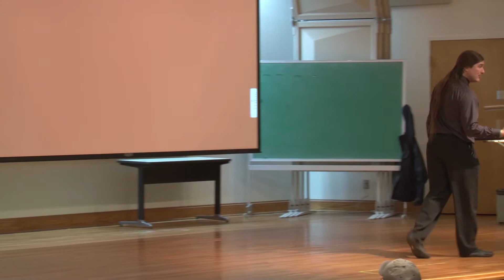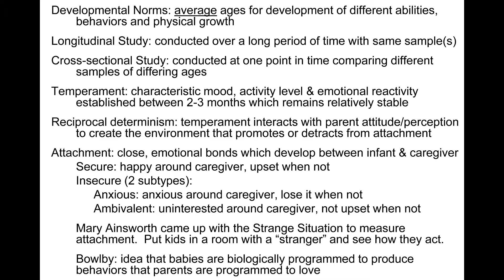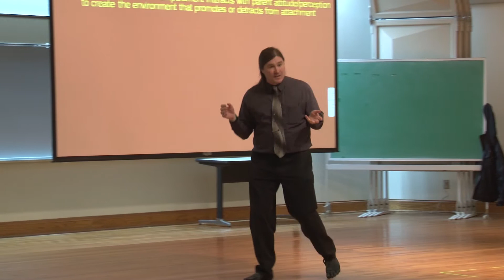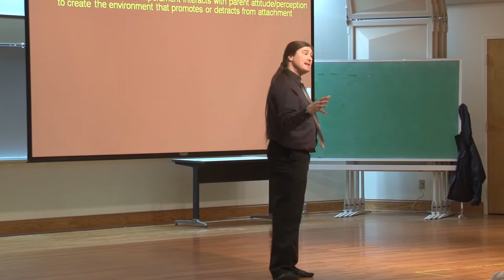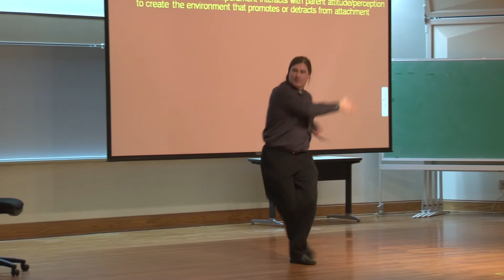Human Development: Norms and Temperament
Module 2- Human Development: Norms & Temperament